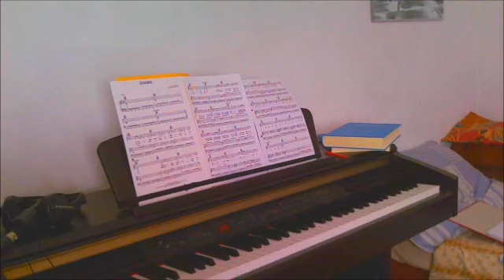Zombie - The Cranberries - Piano Cover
Piano-Cover of the 90's hit by "THE CRANBERRIES" - ZOMBIE ... with improvised ending starting at 4:35   ;-)